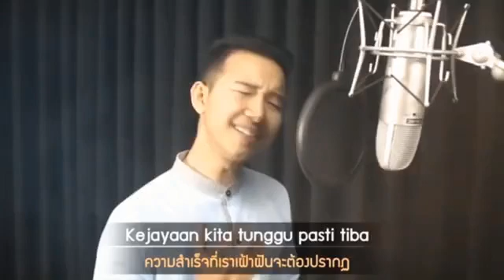ฏอฮา 83 89 l ดร อิลยาส สิเดะ l ISLAM IS THE ONE